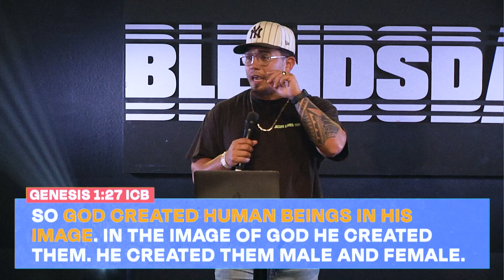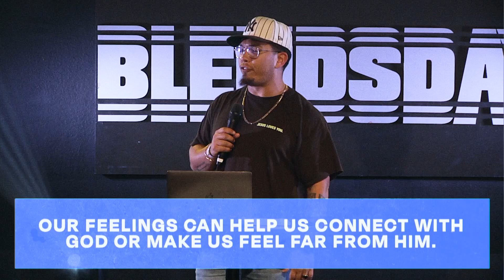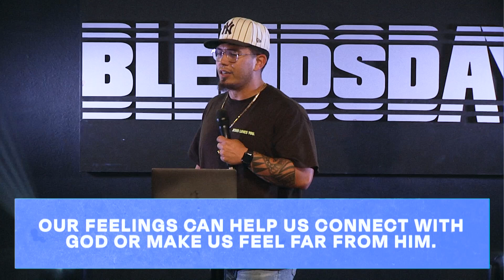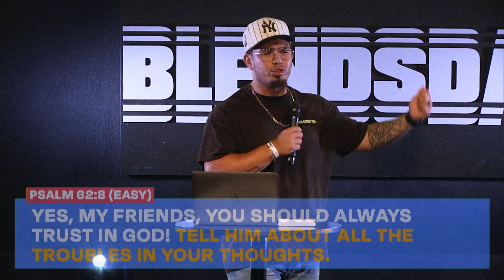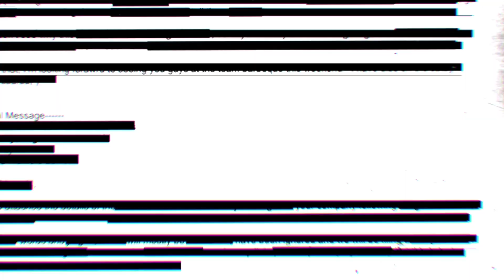Emotions | Emotional High | Pastor Caleb Thomas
Follow The Blend so you don't miss on what's next!

Need some new tunes for your week?
We've created playlists for you to enjoy on our Spotify page!